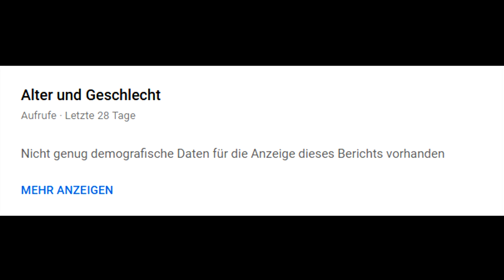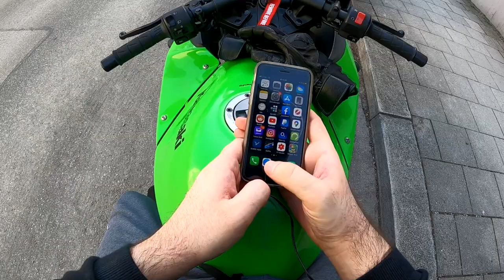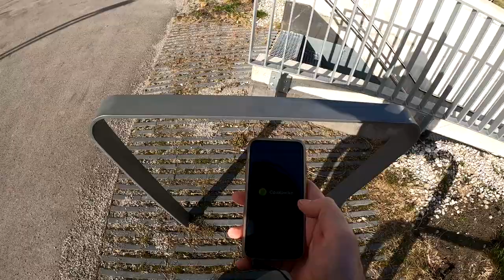Wir skalieren und digitalisieren uns mit dem BMW iX | Nicht_Dani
Guten morgen meine Freunde, heute zeige ich euch wo ihr euer Geld, eure Firma, eure Wohnung und vielleicht sogar euerAbendessen heute digitalisieren und skalieren könnte. Dazu könnt ihr euch noch einen Skaliersaft gönnen für 25 Stunden am Tag Power.
Und für all das müsst ihr nichtmal in "DIE GRUPPE" kommen.

Danke auch eine dann Skaliergott ohne Haare, ohne dich wäre ich jetzt nicht da wo ich bin.